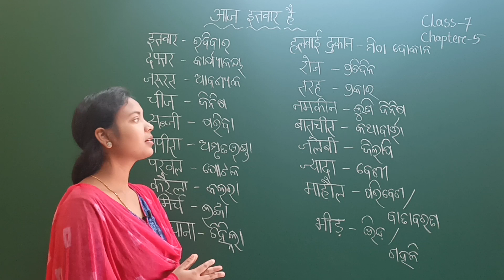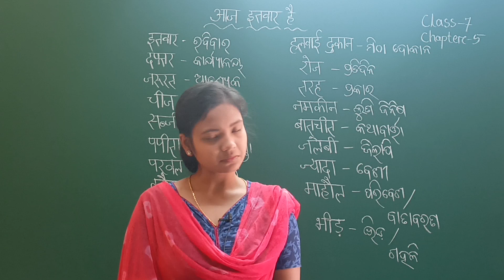Aaj Itwar Hai Class 7 Hindi Chapter 5 | Odia Medium | आज इतवार है | LRNR Classes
Aaj Itwar Hai Class 7 Hindi Chapter 5 | Odia Medium | आज इतवार है | BSE Odisha Board Odia Medium Class 7 Hindi हिंदी Chapter 5 Aaj Itbaar Hai (आज इतवार है) || ହିନ୍ଦୀ ସପ୍ତମ ଶ୍ରେଣୀ ଅଧ୍ୟାୟ - 5 ||  LRNR Classes || Sonali Madam